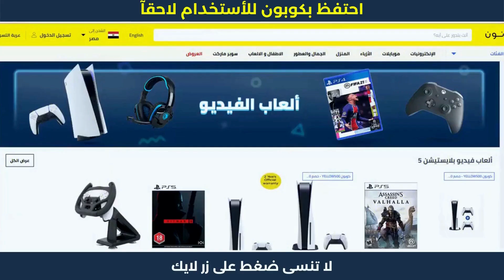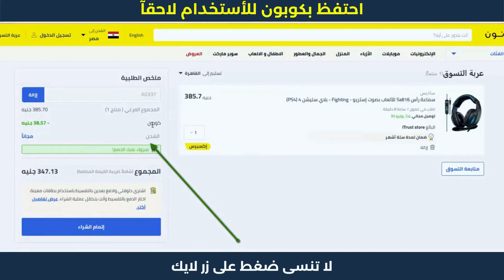الشراء من نون | كود خصم نون | تخفيضات نون 50 جنيه😎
الشراء من نون | كود خصم نون | تخفيضات نون 50 جنيه. نون منصة التسوق الإلكتروني الرائدة في الشرق الأوسط. تسوق منتجاتك المفضلة من أزياء وإلكترونيات ومنتجات المنزل والجمال ومنتجات الأطفال أونلاين.